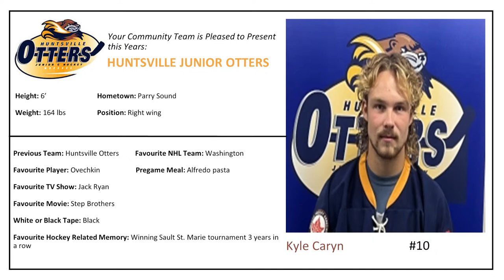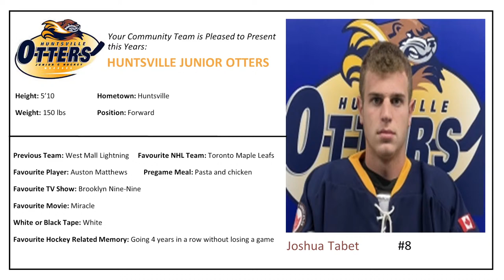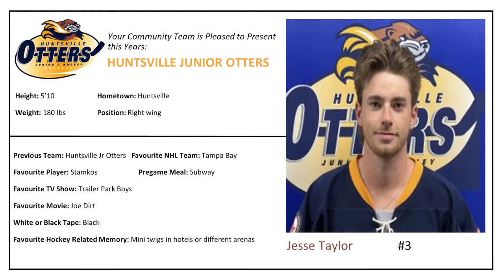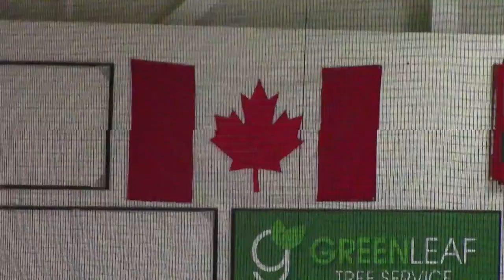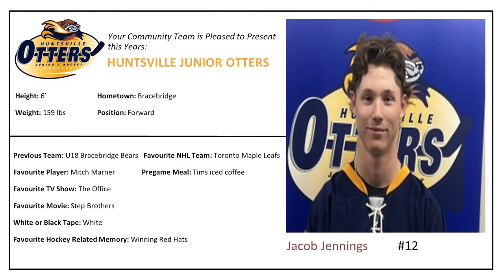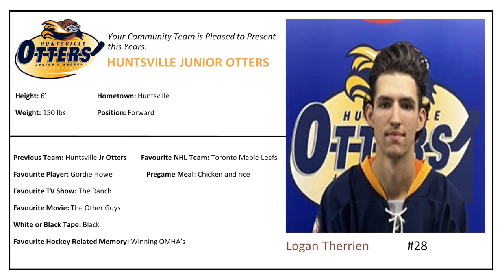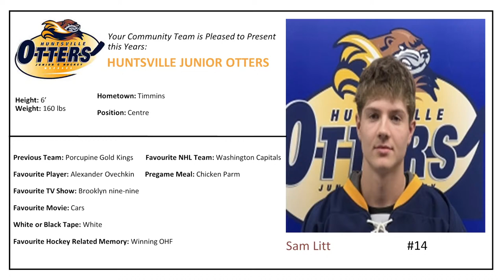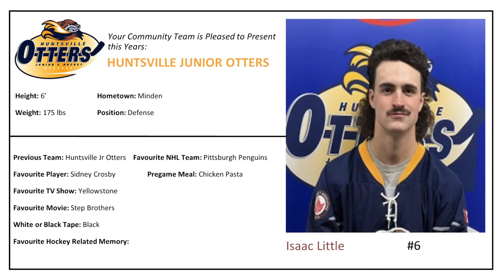Huntsville Otters in Innisfil Jan 28, 2024